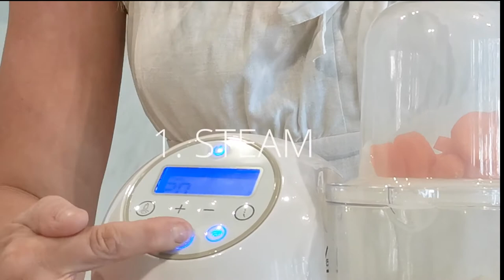4-in-1 Baby Food Maker & Steriliser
The Cherub Baby 4-in-1 Baby Food Maker, will steam, cook and blend your food, as well as sterilise and warm your bottles and accessories. You’ll love the convenience of the built-in LCD screen panel where you can program different meal types, giving you maximum control over how you prepare your baby’s food. It’s an all-in-one machine so you don’t have to use any separate appliances or specialised equipment!